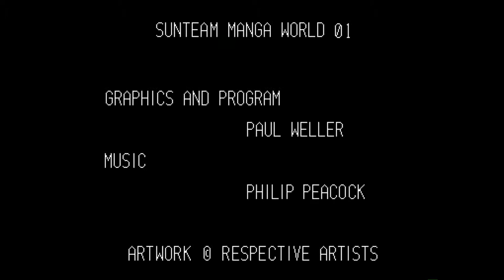Amiga 500 - Sunteam Manga World 01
Sunteam Manga World 01